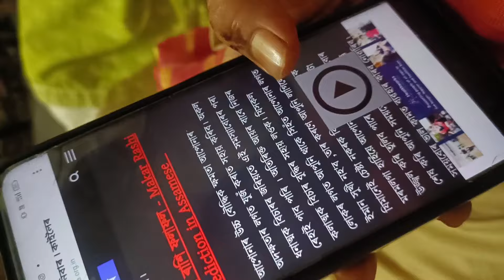Biya Next Part // নতুন ঘৰ নতুন আৰম্ভনি ❤️🧿🙏